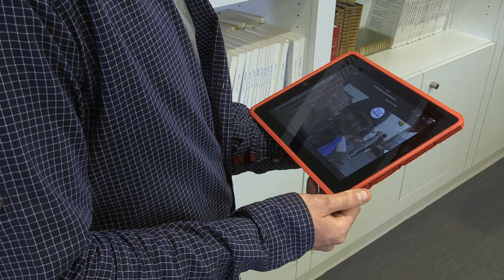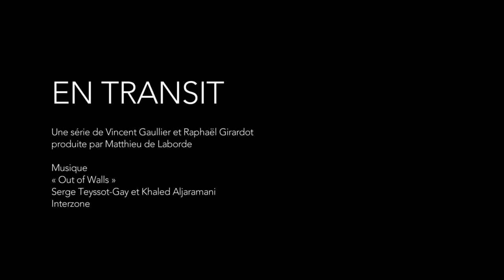En transit #6 "Refaire la route en arrière, c'est plus dangereux"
Ibrahim, Guinéen est temporairement hébergé dans le camp humanitaire à la Porte de la Chapelle à Paris après un long parcours depuis la Guinée, en passant par la Libye puis la Méditerranée. Son témoignage est commenté par le démographe Tony Rublon.

Dans un camp humanitaire ouvert à Paris, en 2016, Porte de la Chapelle, des réfugiés sont en transit. Quelques jours à peine d'humanité dans ce centre de "premier accueil".
Là, les réfugiés se reposent de la rue où ils ont échoué à leur arrivée en France après un voyage de plusieurs mois, souvent de plusieurs années. Mais déjà, ils doivent affronter la Préfecture et entendre la froide sentence administrative.

Réalisation :  Raphaël GIRARDOT et Vincent GAULLIER
© ISKRA / LOOKATSCIENCES / IRD 2021